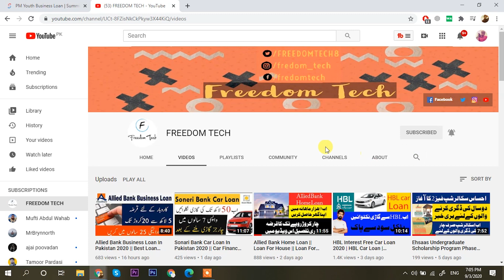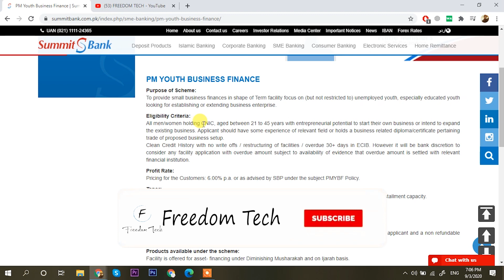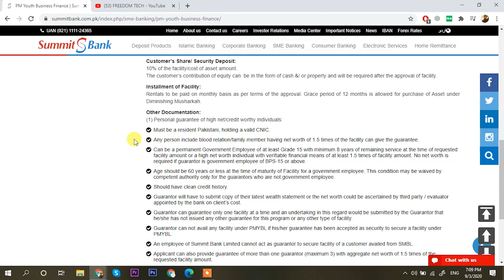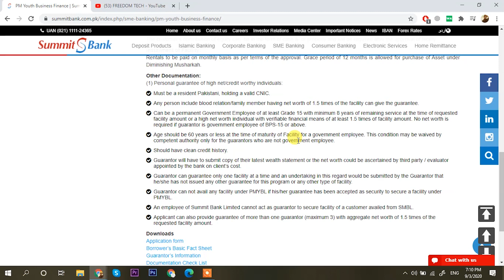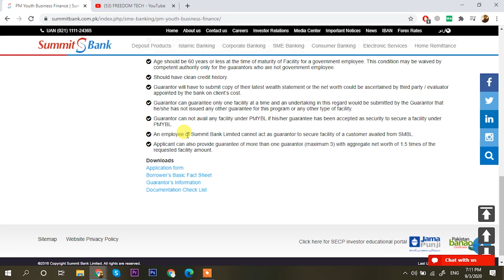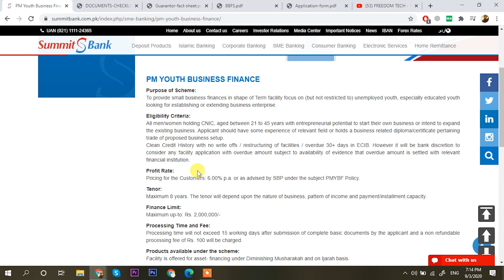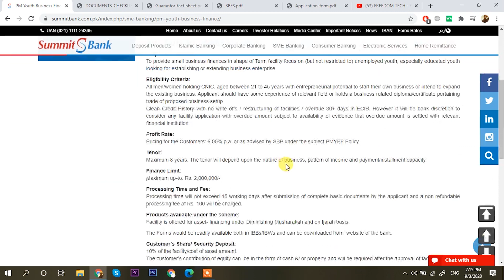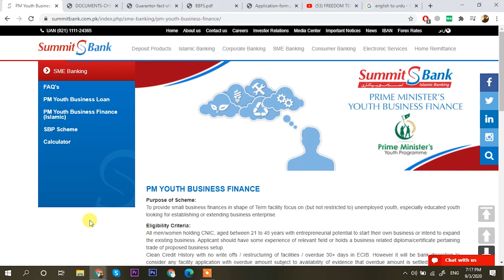Kamyab Jawan Program New Update 2020 || PM Youth Business Loan